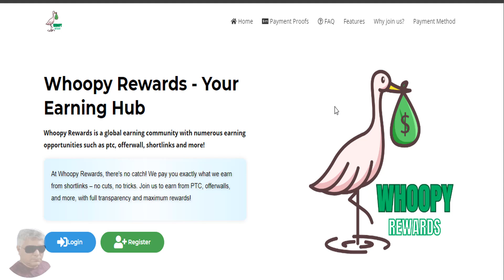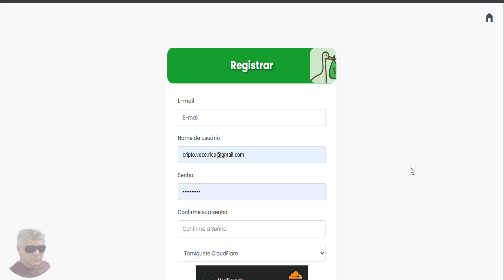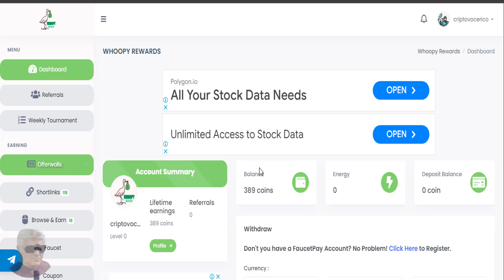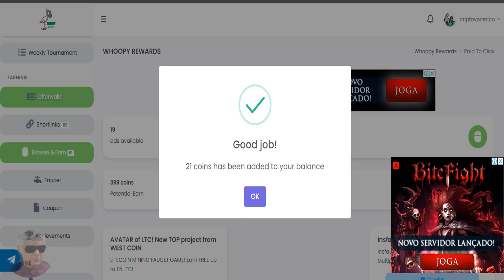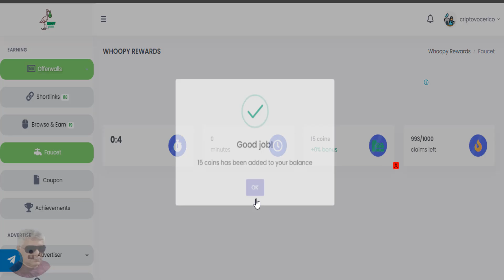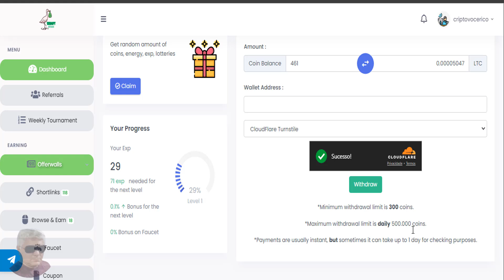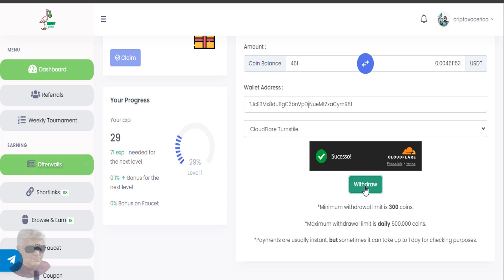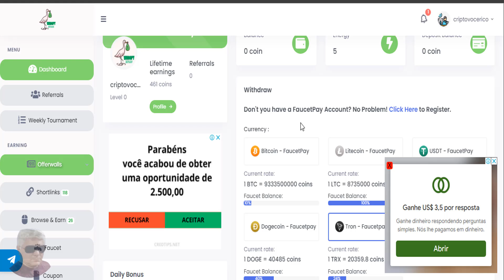Faucet WhoopyRewards - Ganhe Criptomoedas Grátis e Rewards! | Tutorial Completo | Prova Pagamento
1. Criação de Títulos (100 caracteres)
Opção 1: Ganhe Criptomoedas Grátis na IUP Rewards! Tutorial Completo.
Opção 2: IUP Rewards: A Faucet Que Paga! Comece a Ganhar Agora.
Opção 3: Criptomoedas Grátis: Descubra a IUP Rewards e Mude de Vida.

2. Título Mais Relevante e Chamativo:
Ganhe Criptomoedas Grátis na IUP Rewards! Tutorial Completo.

Este título é mais direto, informativo e chama a atenção do público-alvo, prometendo um tutorial completo sobre como ganhar criptomoedas gratuitamente.

3. Descrição Relevante e Explicativa:
"Quer ganhar criptomoedas sem investir nada? Neste vídeo, você vai aprender como utilizar a IUP Rewards, uma plataforma confiável que oferece diversas oportunidades de ganho. Descubra como se cadastrar, participar das tarefas, sacar seus ganhos e muito mais. Ideal para iniciantes no mundo das criptomoedas. Não perca tempo e comece a construir sua renda extra agora mesmo!"

6. Capítulos com Tempo (Exemplo):
00:00: Introdução
00:30: O que é a IUP Rewards?
01:00: Como se cadastrar
02:00: As diferentes formas de ganhar
03:00: Como sacar seus ganhos
04:00: Dicas para maximizar seus ganhos
05:00: Conclusão

Criptomoedas Grátis: Descubra a  Rewards e Mude de Vida.